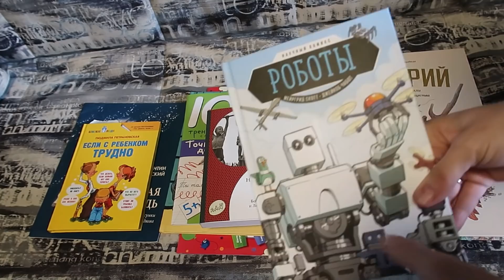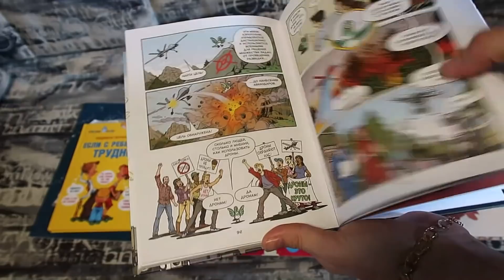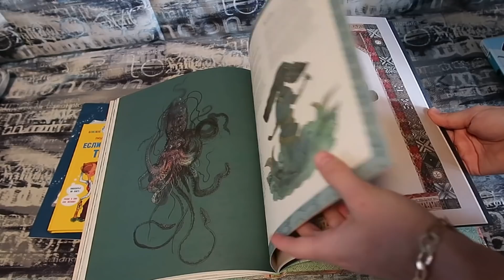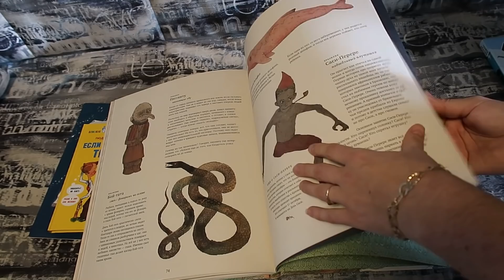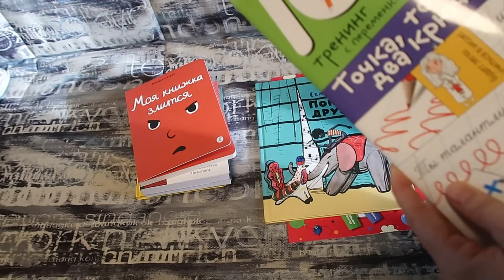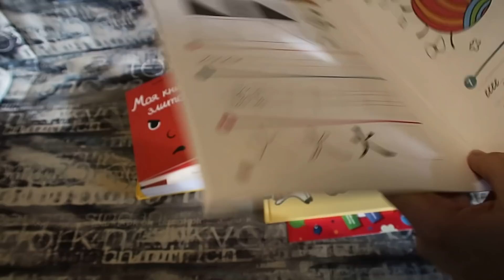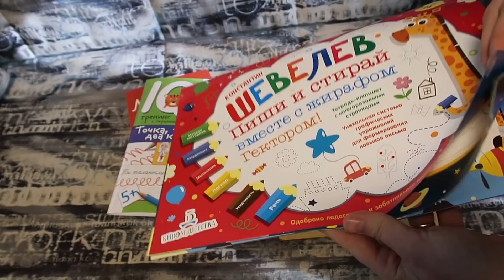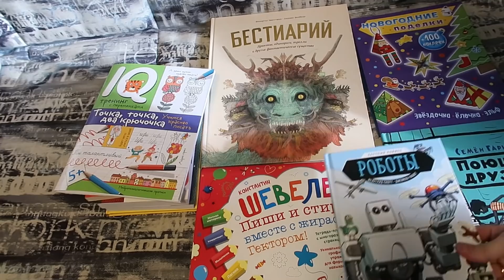Осенние закупки детских книг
0:10 Роботы. Научный комикс

2:07 Бестиарий. Драконы, единороги, тролли и другие фантастические существа

4:40 Слепая лошадь
4:52 Если с ребенком трудно

5:00 Мы, наши дети и внуки. в 2 томах. Том 1. Так мы начинали Озон

5:33 Моя книжка злится Озон

7:00 Нейропсихологические прописи. Точка, точка, два крючочка. Учимся красиво писать Озон

8:35 Поющие друзья

9:00 Пиши и стирай вместе с жирафом Гектором

10:00 Новогодние поделки. Озон